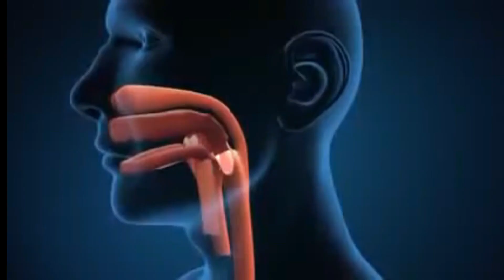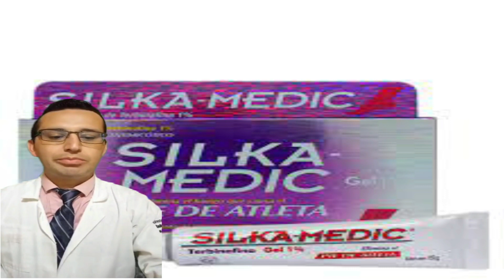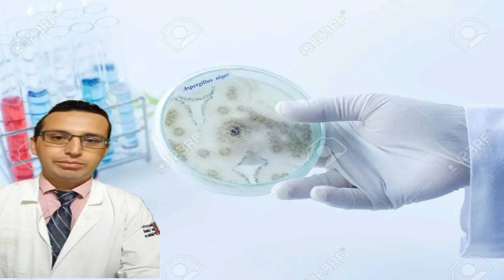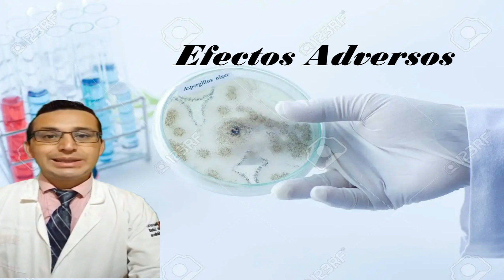¿PARA QUE SIRVE SILKA MEDIC?, como curar los hongos de los pies, uñas y piel con SILKA MEDIC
🔴 Como curar los hongos de los pies, uñas, piel con SILKA MEDIC